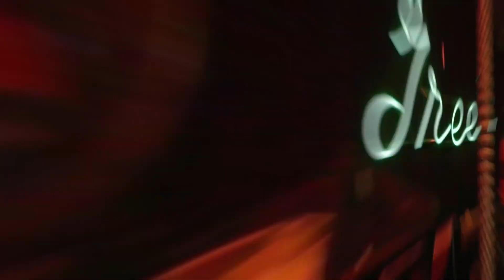Sophomore Year 2017 University of Dayton | Mistah Wong Productions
Life is either an amazing adventure or nothing at all. I am a sophomore at the University of Dayton and these are my experiences this past year.